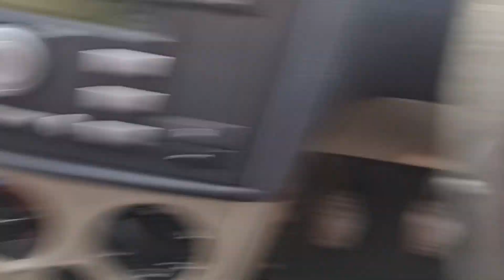I Tried To Prank My Wife | FAIL